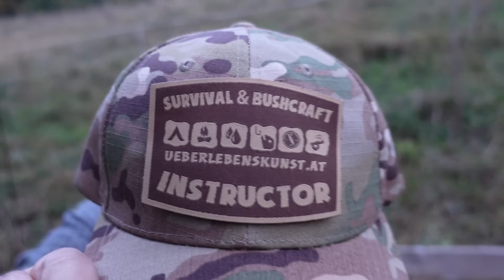Warum nur mit einer Frau beim Survival?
Reinis Bücher auf AMZ

▬▬▬ Waldurlaub  ▬▬▬▬▬▬▬▬▬▬▬
☀️ Meer und Urlaub? Ja, das geht

▬▬▬ Reinis Uhrentipps! ▬▬▬▬▬▬▬▬▬▬▬

▬▬▬ Reinis Kleidung im Video▬▬▬▬▬▬▬▬▬▬▬
Helikon Bushcraft Amarok
Helikon Tex Level 7 bei AMZ
Reinis TT Maine M´s Jacke im Video
Reini´s Fleece Lieblingsjacke
Strick Haube aus dem Video
Helikon Trooper bei AMZ

Reinis Glory Brille im Video

Handschuhe Merino Liner PRO
Reinis RR Hose im Video

Reinis Camp Handschuhe aus dem Video
Reinis Fleece Mütze
Beheizbare Heat Handschuhe im Video

SURVIVALAUSBILDUNG
Survival Ausbildung zum Überleben in der Natur

KRÄUTERAUSBILDUNG
Pflanzen als Nahrung und Medizin nutzen lernen

SURVIVAL TRAINING
Überlebenstraining in Österreich

SURVIVAL SHOP
Survival Ausrüstung auf die Du Dich verlassen kannst...

KRÄUTERWANDERUNG
Kräuterwanderung in Wien mit Reini Rossmann

Weitere Survival Trainings von und mit Reini Rossmann

Gefilmt mit dieser Videokamera von Panasonic